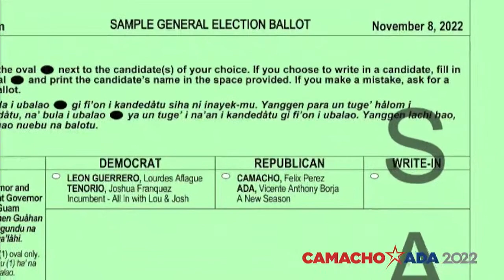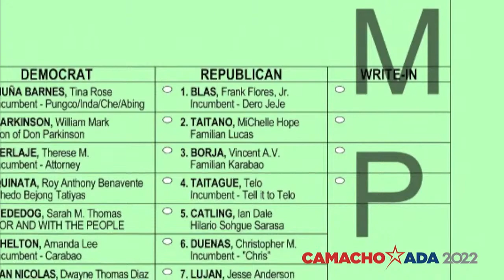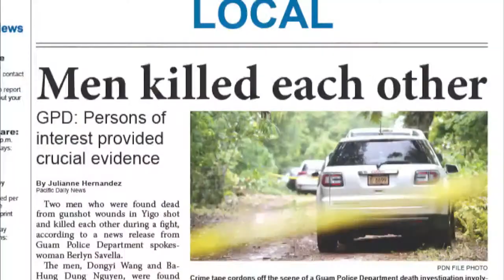The Interview: One-on-One with Nestor Licanto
KUAM News presents 'The Interview: One-on-One with Nestor Licanto' - a Decision 2022 special to get through the issues, the platforms, and motivations of your candidates for governor.  Nestor sits down for an in-depth discussion for voters to learn more before they head to the polls.